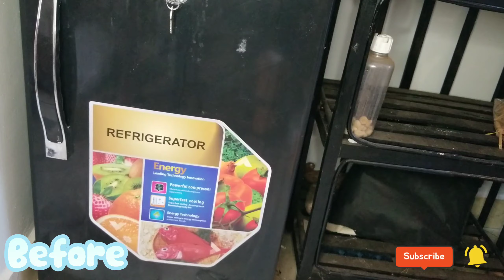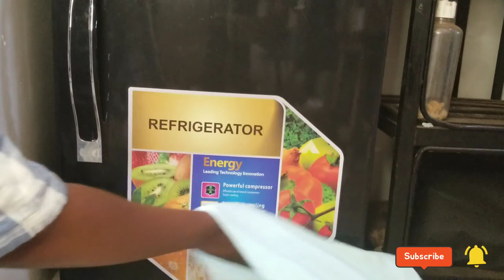Deep clean&fridge Organization howto store fresh herb 4weeks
hello welcome for a new video where I'm going to deep clean and organize my fridge
i'm also going to show you how to preserve herbs as lettuce mint persil coriander and spring onion for as long as 3weeks
what i used to clean my fridge
water + dish soap because mine was very dirty
to rinse off
water + vinegar but if your fridge just need to be wiped you can use this solution to do

music